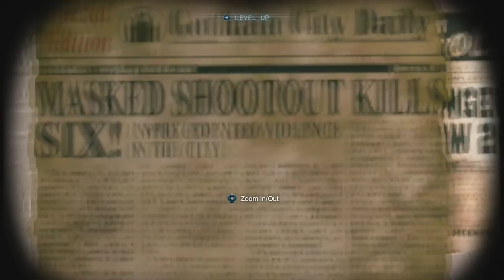Batman: Arkham Origins Part 7 | Gameplay Walkthrough "Batgirl Is Sexy"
Welcome to the official walkthrough for Batman: Arkham Origins. Today we will be visiting Barbra Gordon in part 7. If you enjoyed my gameplay click the like button if not tell me why!
Batman: Arkham Origins features an expanded Gotham City and introduces an original prequel storyline occurring several years before the events of Batman: Arkham Asylum and Batman: Arkham City. Taking place before the rise of Gotham City's most dangerous villains and assassins, the game showcases a young, raw, unrefined Batman as he faces a defining moment in his early career as a crime fighter that sets his path to becoming the Dark Knight. As the story unfolds, witness identities being formed and key relationships being forged.  Arkham Origins moved development away from series creators Rocksteady Studios, and is written by Corey May and Dooma Wendschuh. The game's main storyline is set five years before that of 2009's Batman: Arkham Asylum and follows a younger and less refined Batman who has a bounty placed on his head by crime lord Black Mask, drawing eight of the world's deadliest assassins to Gotham City on Christmas Eve. The game is presented from the third-person perspective with a primary focus on Batman's combat and stealth abilities, detective skills, and gadgets that can be used in both combat and exploration. Arkham Origins is the first game in the series to feature multiplayer gameplay. A companion game, Batman: Arkham Origins Blackgate, is scheduled for release alongside Arkham Origins for Nintendo 3DS and PlayStation Vita. Arkham Origins features a large ensemble cast of characters from the history of Batman comics. The main character is Batman (Roger Craig Smith), a superhero trained to the peak of human physical perfection and an expert in martial arts. He is aided by his butler Alfred Pennyworth (Martin Jarvis). Arkham Origins marks the debut of crime lord Black Mask (Brian Bloom) -- following a cameo in Arkham City. He places a bounty on Batman which draws the attention of multiple assassins including: the physically-dominating Bane (J. B. Blanc), the expert-marksman Deadshot, the veteran mercenary Deathstroke, the poisonous contortionist Copperhead (Rosa Salazar), and the pyromaniac Firefly. Other villains include the psychopathic Joker (Troy Baker),  the Penguin (Nolan North), the mind-controlling Mad Hatter (Peter MacNicol); and the anti-government, anti-corporation anarchist Anarky.
Batman is pursued as an outlaw by the Gotham police including GCPD Captain James Gordon (Michael Gough); corrupt GCPD officials Commissioner Gillian B. Loeb, and SWAT team leader Branden. The story takes place before the existence of Batman's sidekick Robin, and Batgirl, although Robin appears as a playable character outside of the main story.

Batman: Arkham Origins -- Mr. Freeze